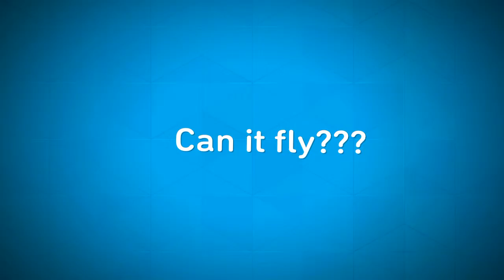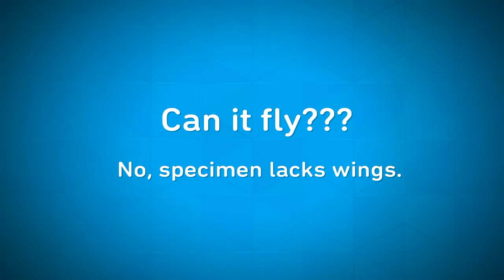Rusty Soul: Boom!!!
Skippy has fun with Dark Souls 3’s pyromancy glitch and chameleon spell. Watch as unsuspecting phantoms fall prey to From's shortcomings and pure unluckiness. That being said, Skippy would like to give praise to the unfortunate players for their sportsmanship in wake of his dishonorable tactics. Praise the Sun and enjoy the video.